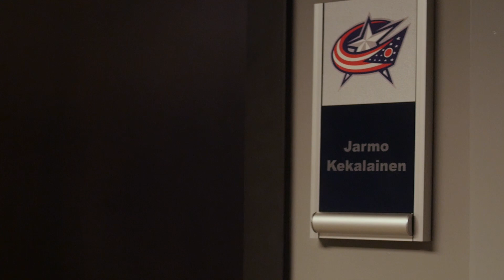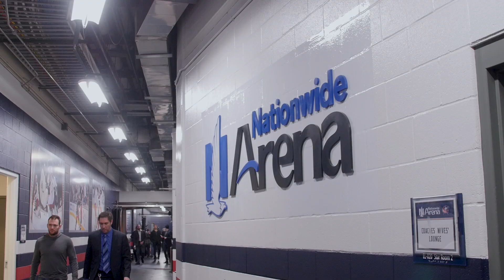Behind The Battle: The Deadline (S06E06)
In episode six of Behind the Battle, we get a behind the scenes look at the NHL Trade Deadline and meet the newest members of the Columbus Blue Jackets. Behind the Battle is presented by American Eagle Mortgage.